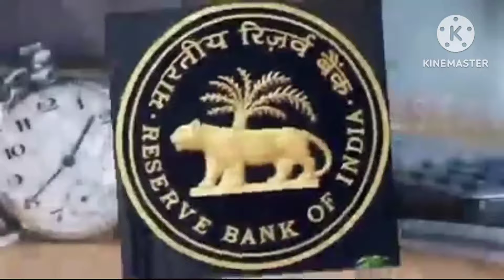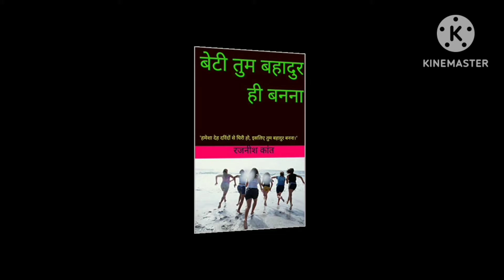SBI, Axis बैंक, DCB समेत इन बैंकों ने FD पर बढ़ाई ब्याज दरें, जानें नई दरें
FD Interest Rates - Check Fixed Deposit Interest Rates
अगर आप बैंक में FD करवाकर या FD रिन्यू करवाकर जाना ब्याज चाहते हैं, तो आपके लिए अच्छी खबर है। एसबीआई समेत 7 बैंकों ने नए साल पर एफडी कराने वालों को तोहफा दिया है। पूरी खबर जानने के लिए इस एपिसोड को शुरू से लेकर अंत तक देखें।

-अचानक की गई बंदी इंसान को संभलने का मौका नहीं देती। ऐसे में आनंद के साथ
जीने के उपाय क्या हैं। मेरी इस किताब में पढ़िये...
बंदी में कैसे रहें बिंदास"

-अमीर बनने की ख्वाहिश हममें से हर किसी की होती है, लेकिन इसके लिए लोगों को
पैसे से पैसा बनाने की कला तो आनी चाहिए। कैसे आएगी ये कला, पढ़िये

सिर्फ सपने के सहारे भी कामयब होने वालों की दुनिया में कमी नहीं है।

-अपनी हाउसिंग सोसायटी को जर्जर से जन्नत बनाने के लिए पढ़ें,
डेढ़ साल बेमिसाल